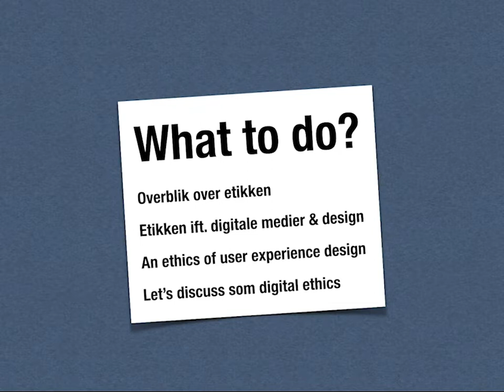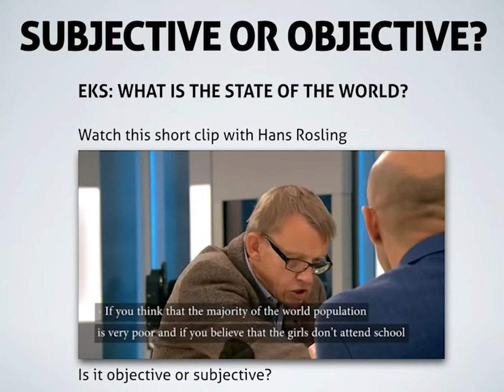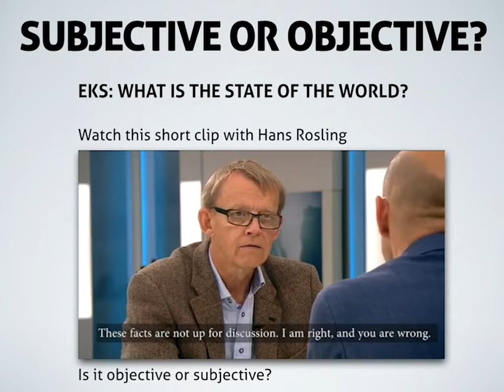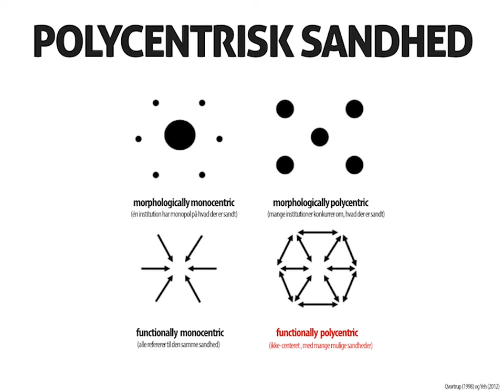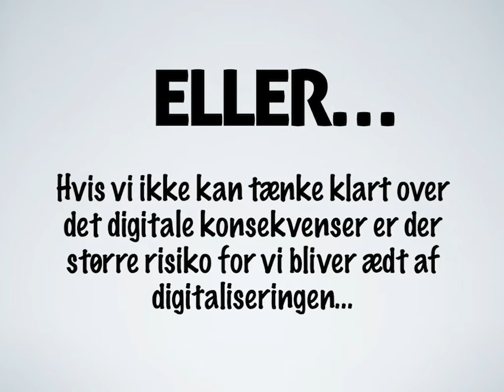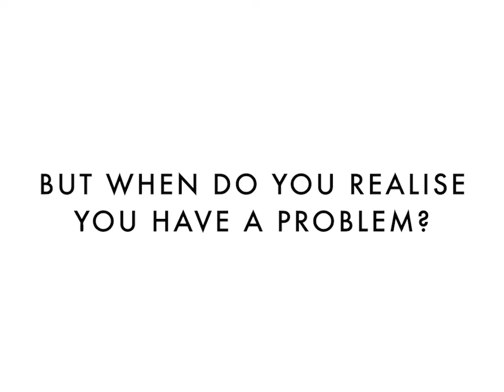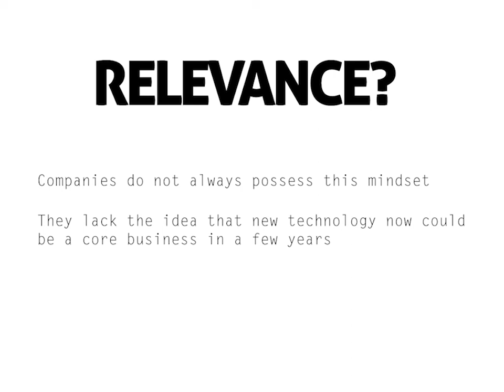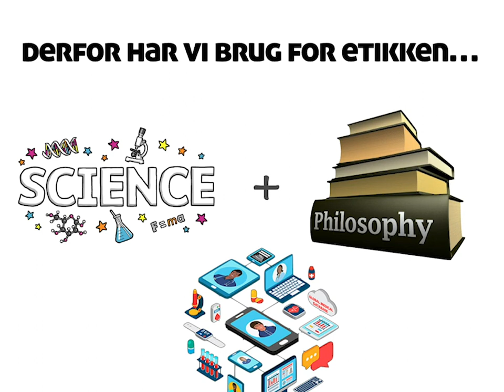PART 1: Videnskabsteori - Etik & Design - Kommunikation & Digitale Medier 6.sem